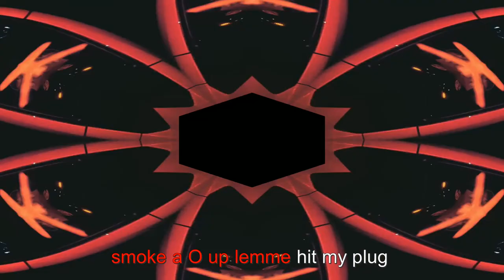JAE R BENJAMIN & MOBBS RADICAL- SAVE YOURSELF(LYRICS VIDEO)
THE MANTRA EP IS DROPPING VERY SOON! ME AND JAE JUST BEEN CHILLING & FINISHING IT UP FOR YALL! IT’LL BE A 4 SONG EP FROM US THIS MONTH!

MOBBS x JAE R BENJAMIN⚡️

LYRICS:

⚡️JAE R BENJAMIN-

Save Yourself
save yourself
Girl just save yourself yeah
We got no one left yeah

⚡️MOBBS RADICAL-

save yourself from me
who am I to be but a dream
sipping on the molly water
molly walking with that beam
if these bans gone make her dance
I got 40
test my niggas leave no chance
smoke that pussy like a stogie
smoke a O up lemme hit my plug
it’s mobby season
me and Benji for the dubs
and now you seen the demons
heart too cold made of ice
all these pillars cynic
all you do is mimic
tired of pussy nigga gimmicks
save your fucking yourself
can you hide out
if we hit him in his chest
they gone wild out
yeah you always talking checks
so let me chow down
pussy nigga to a tec
now he bow down

⚡️JAE R BENJAMIN-

Save Yourself
save yourself